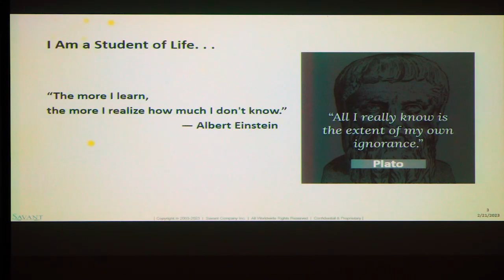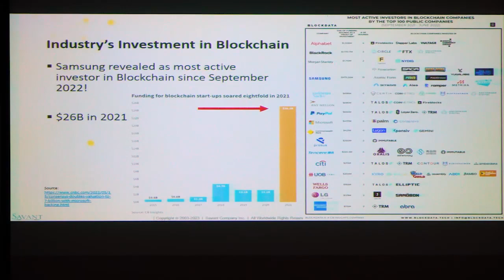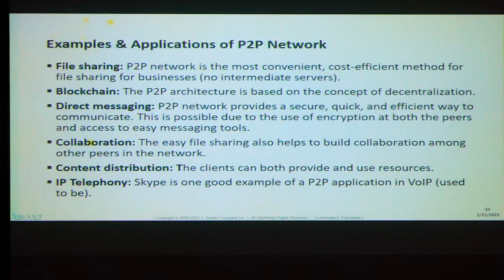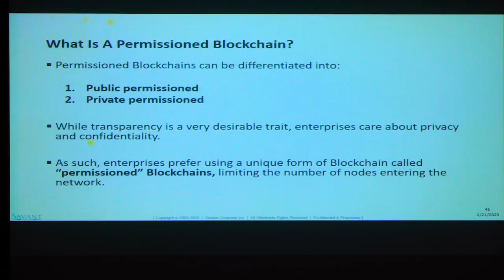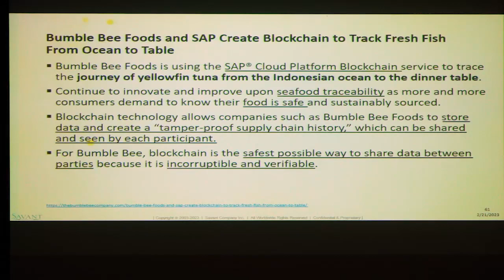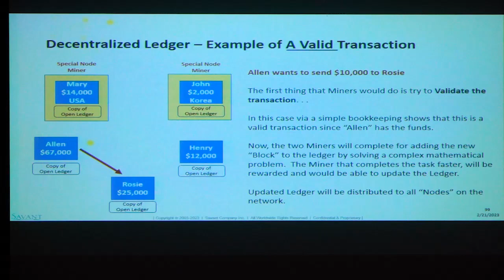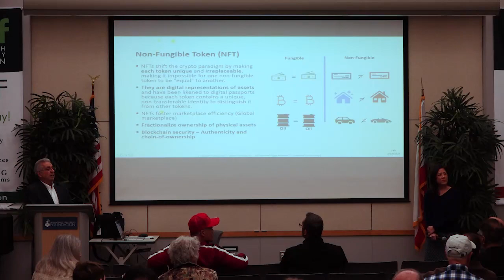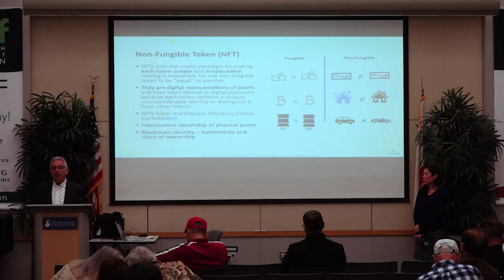Blockchain Made Simple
From the Newport Beach Public Library, February 21, 2023.

What is Blockchain Technology? How does it work? Why is it relevant?

In this introductory, easy-to-understand, non-technical discussion, we will answer these questions and more. This lecture is for the layperson seeking a basic understanding of blockchain technology and how it's changing our world. This is not a presentation on cryptocurrencies, investment opportunities, etc. There will be time for Q&A